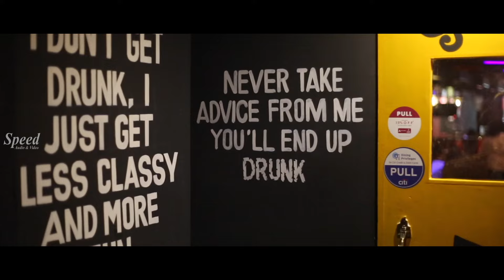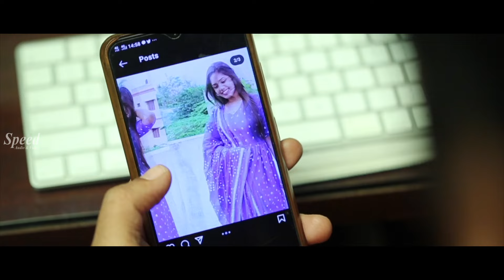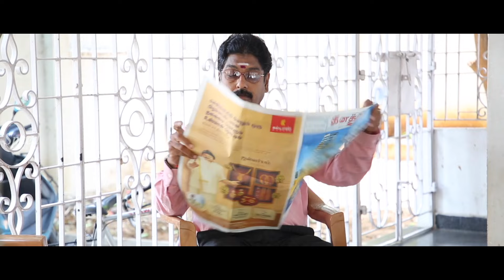Tamil Feel Good Love Story Movie | Let's Break Up Tamil Full Movie | Full HD